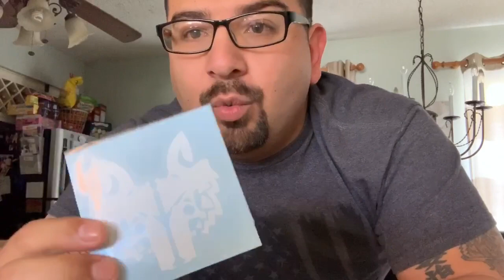Polymer 80 and Giveaway update